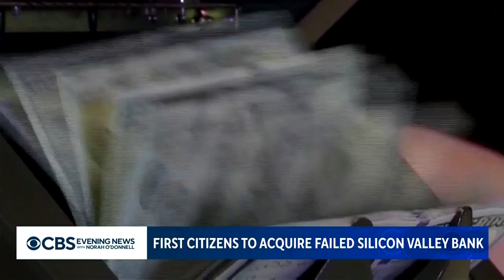First Citizens Bank purchases much of collapsed Silicon Valley Bank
First Citizens Bank agreed to purchase much of Silicon Valley Bank, which collapsed earlier in March. SVB's former branches reopened Monday under the First Citizens Bank banner.